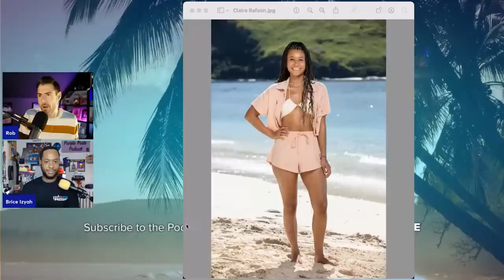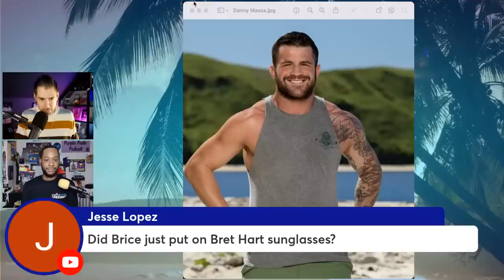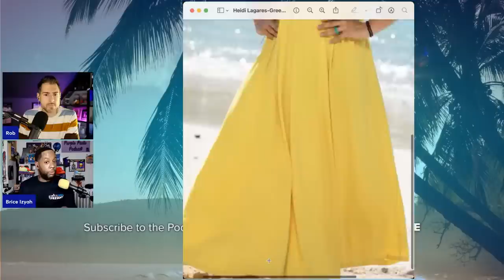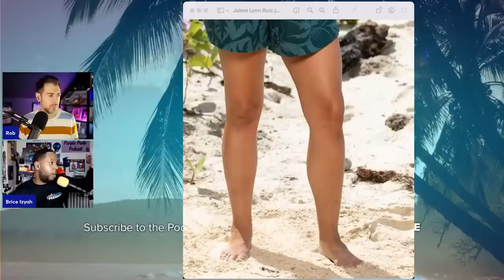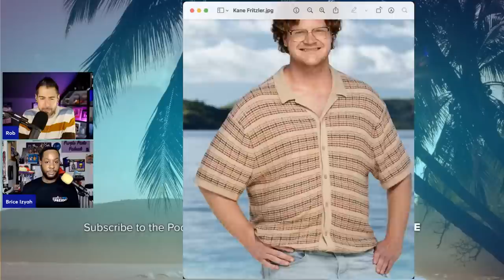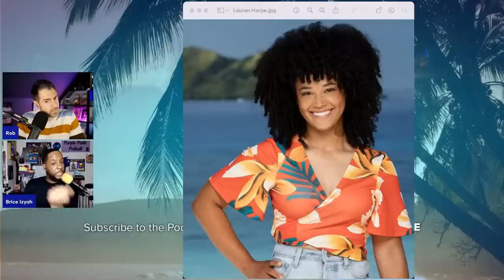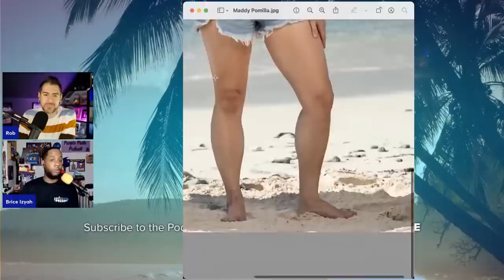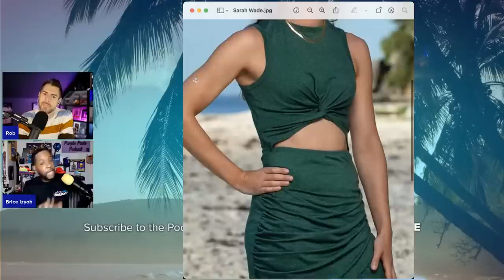Survivor 44 | Issa Look Cast Assessment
Since the Survivor 44 cast has been released and the season is just under two weeks away from premiering, Rob Cesternino (@RobCesternino) is back with another cast preview. In this episode, Rob is joined by Survivor: Cagayan castaway and the host of the Purple Pants Podcast RHAP-up Brice Izyah (@BriceIzyah) to hear Brice's predictions for each of the cast members based solely on their photos. This is the first time Brice will be looking at the cast and getting "issa look" at all eighteen of the players competing on Survivor's 44th season.